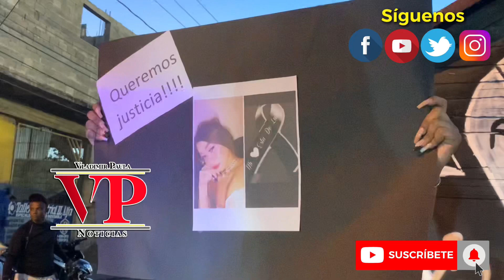Realizan caravana exigiendo justicia y el cese de muertes violentas en SFM